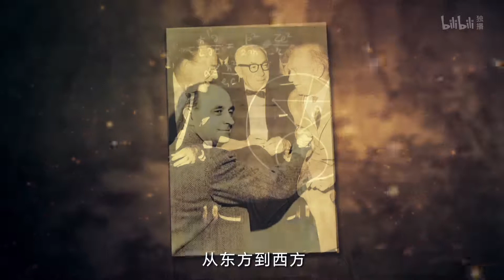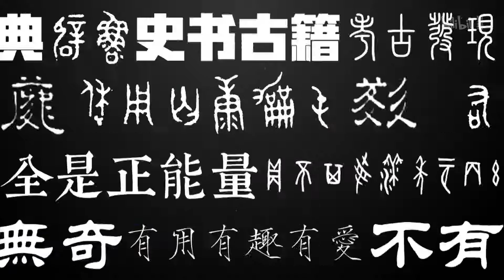中外科学家都脱发 清朝小哥哥却发际线烦恼？ | 《历史那些事第二季》EP1 CLIP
简介：纪录片《历史那些事》是由哔哩哔哩出品、无奇不有联合出品的一部历史文化纪录片。第二季将由金铁木担任总导演，保持形式与风格不变，形式上继续延续纪录片加小剧场，风格上保持轻松、诙谐、极致创新，内容上这一季将更有话题性和知识性，制作也将升级，从镜头到音乐到剪辑都追求匠心，让内容更加精致，这一次，我们再给历史开个脑洞。